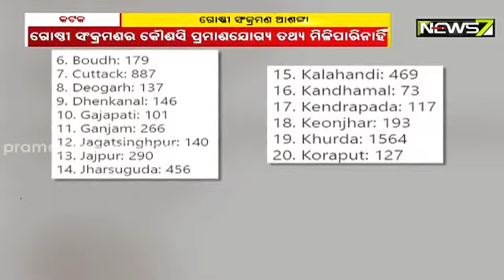Community Transmission Of Covid-19 Suspected In Odisha